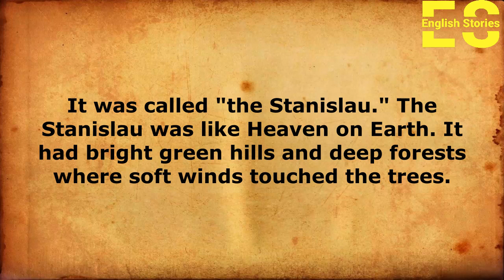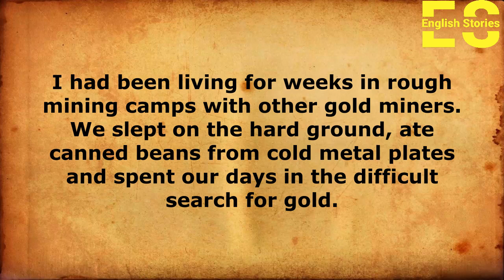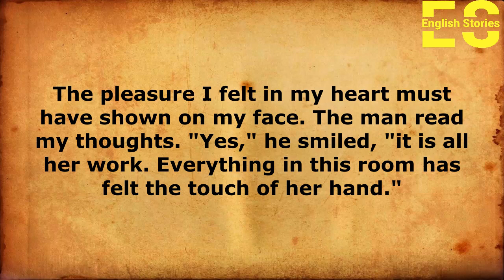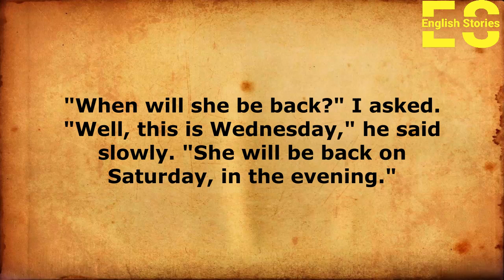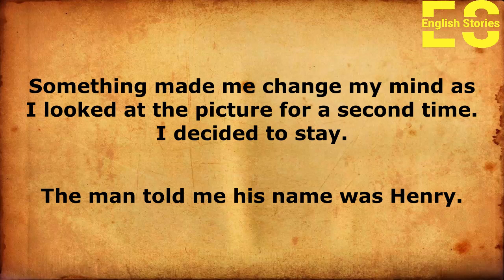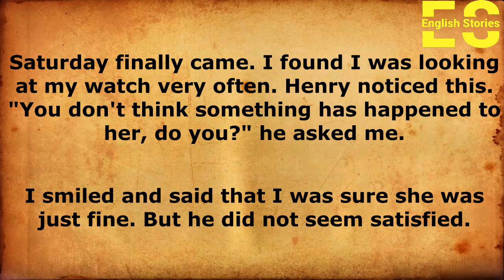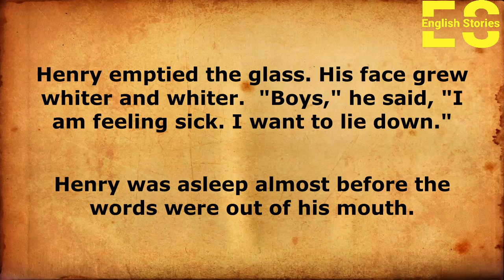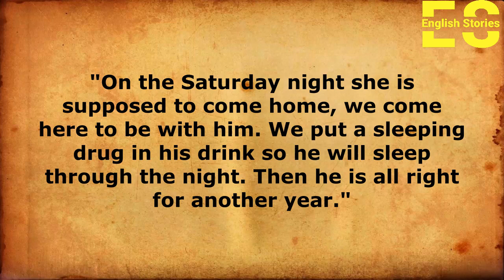learn english through stories, practice english,